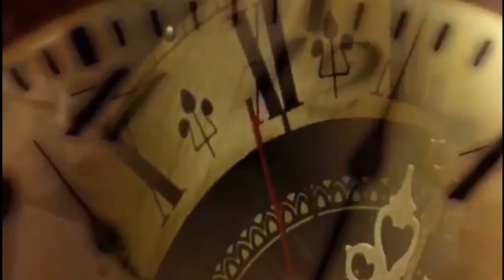يهود العراق وايادي ايران في الحلقه الرابعه من دعبوليات الدعبول فائق